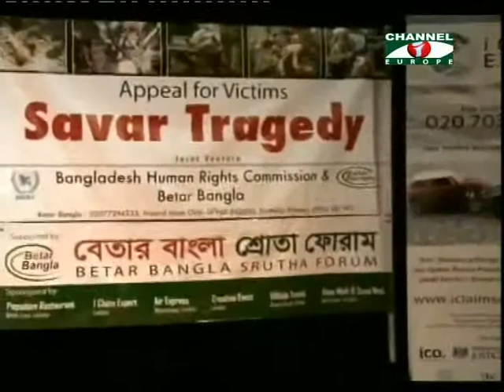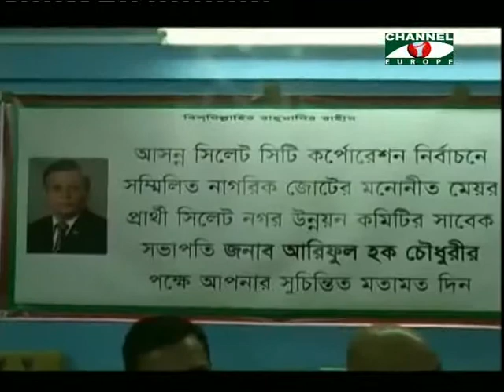Amader Khobor 240513 - 1